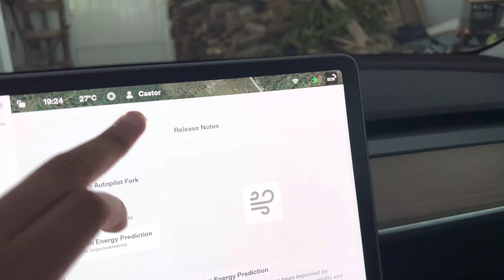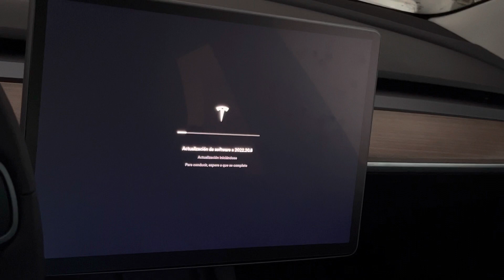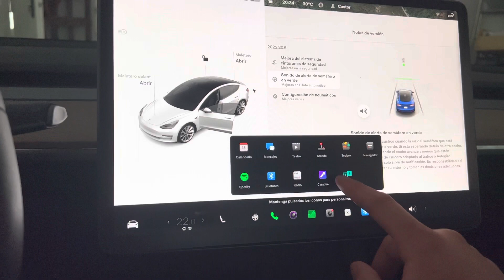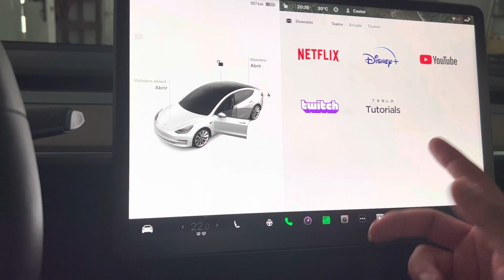Nuevo Software Tesla Model 3 2022.20.6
algunos de los dispositivos utilizados en este canal

drones